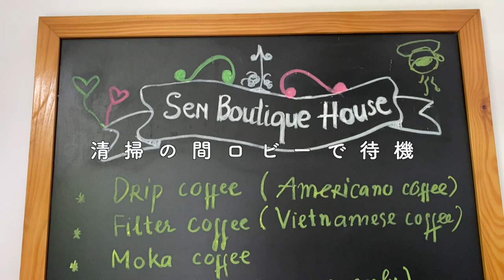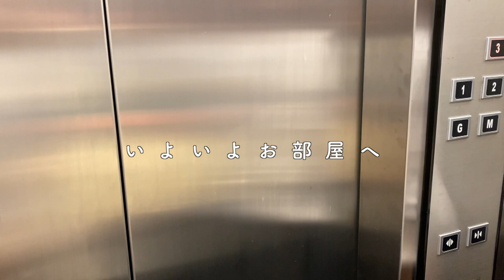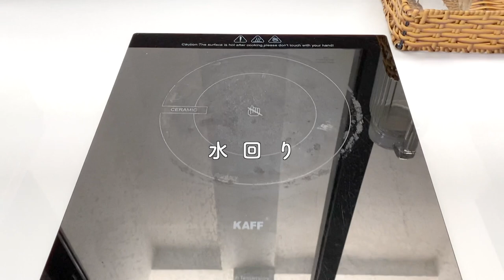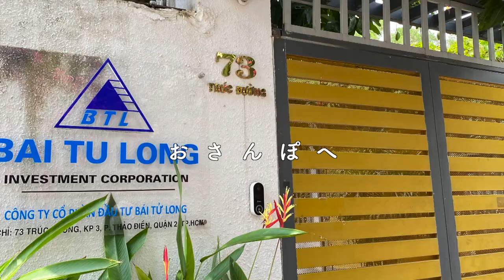G-LABOウクレレの旅その④最終章〜初Airbnb体験〜ありがとうベトナム！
2/25~26 G-LABOウクレレポップアップショップお台場開催！

ガズのウクレレたち販売＆予約受付スタート！